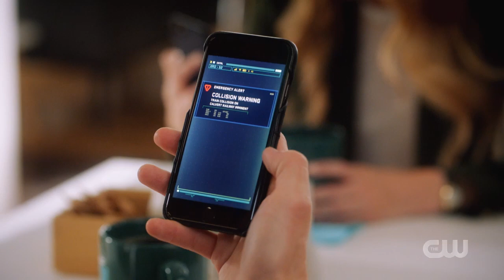flash season 8 episode 1 review Armageddon begins 😈😈😈😈flash leveled up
thank you guys for watching my videos this was a great first episode 😁😁there were a few things I didn't like but y'all can watch the review for that but thank you guys hope you enjoy and pls watch my others there just as good and pls tell me what you thought of the first episode was it good was it bad just tell me and bye enjoy